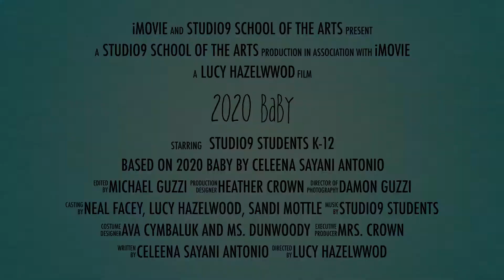2020 Baby Trailer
A snapshot of scenes from 2020 Baby the Show based on the children's book by Celeena Sayani Antonio called 2020 Baby. Show is June 17th, 2021, at 7:00 PM.